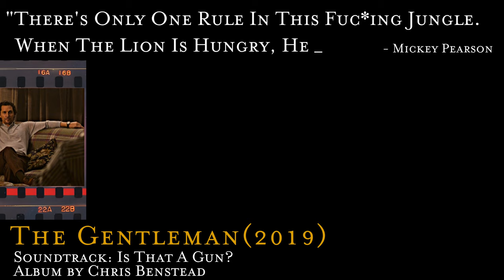The Gentlemen (2019) Guy Ritchie - Soundtrack, Quote, Storyline, Shots.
🎥 Movie Name: The Gentlemen
👤Director: Guy Ritchie
📅 Release Date: 2019 (UK)
🎭 Genre: Crime/ Action

👥 Top Cast: Matthew McConaughey/ Charlie Hunnam/ Colin Farrell/ Michelle Dockery/ Hugh Grant/ Henry Golding

🌌 Cinematography: Alan Stewart
🎵 Music & Soundtrack Album: Chris Benstead

📝 Synopsis: Mickey Pearson is an American expatriate who became rich by building a highly profitable marijuana empire in London. When word gets out that he's looking to cash out of the business, it soon triggers an array of plots and schemes -- including bribery and blackmail -- from shady characters who want to steal his domain.

💡Have you watched this movie? if yes,